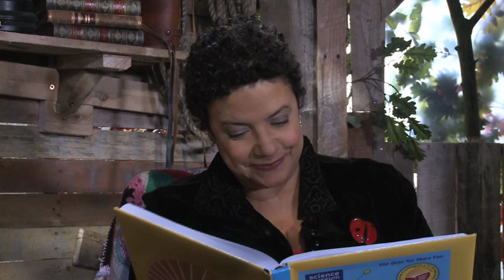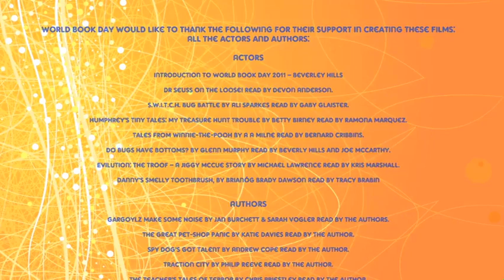World Book Day: Do Bugs Have Bottoms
Combining two fantastic authors this brilliant flip-book will satisfy on both sides. Glenn Murphy's very funny question and answer book will solve some of life's great unknowns: what are scabs for and is it OK to pick them? How loud can you burp? Could we use animal poo in power stations to make electricity? And of course, Do Bugs Have Bottoms? Endorsed and checked by the Science Museum. Then flip over and let Jiggy McCue show you what really happened at the dawn of mankind in this fantastically funny caveman caper. Jiggy should have known a school trip to the Museum of Natural History with the class dimwit, Eejit Atkins, wouldn't go to plan. But when he and Eejit end up travelling back in time to primitive earth, things get a whole lot more bizarre...
Buy Do Bugs Have Bottoms?: And Other Important Questions (and Answers) from the Science Museum and Evilution - The Troof (a Jiggy McCue Story) - Jiggy Mccue from Waterstones.com